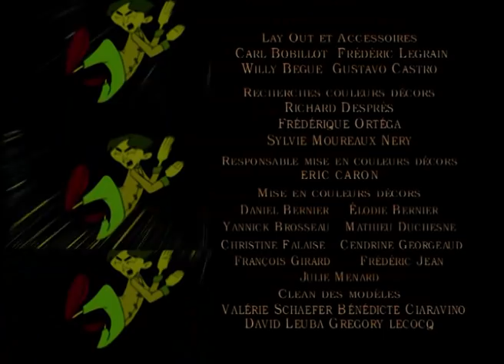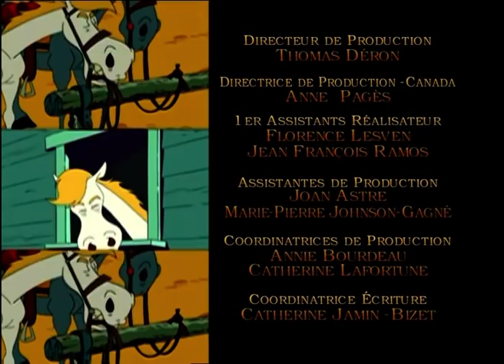😎 Lucky Luke le chérif ! 😎 - COMPILATION FR